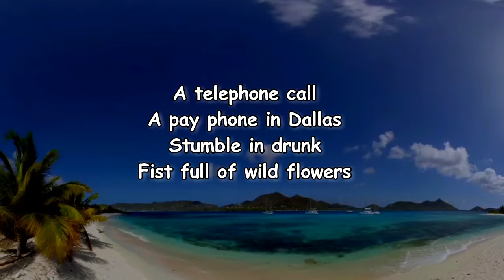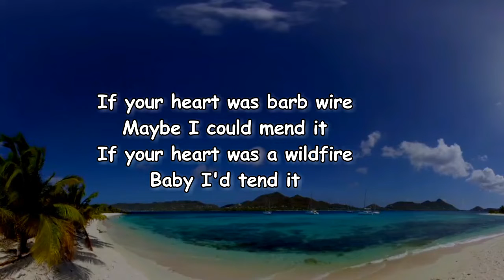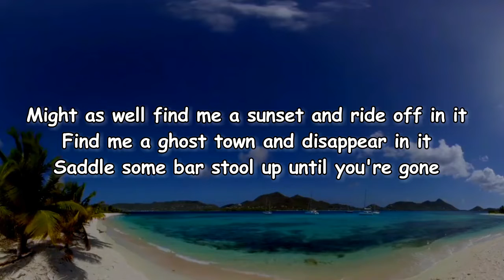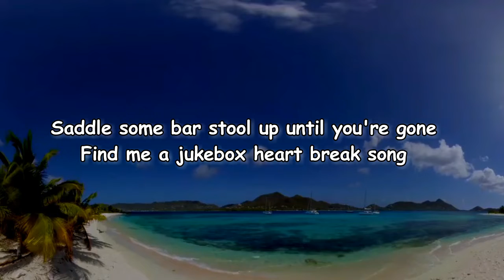Flatland Cavalry - A Cowboy Knows How (Lyrics)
A Cowboy Knows How Lyrics:

[Verse 1]
A telephone call
A pay phone in Dallas
Stumble in drunk
Fist full of wild flowers
Reckon I'd've left too if I was you
Cause looking back now I loved you
The only way a cowboy knows how

[Chorus]
Might as well find me a sunset and ride off in it
Find me a ghost town and disappear in it
Saddle some bar stool up until you're gone
Find me a jukebox heart break song
Play it over and over till the cows come home
Get back on that horse and get over you

[Verse 2]
If your heart was barb wire
Maybe I could mend it
If your heart was a wildfire
Baby I'd tend it

[Chorus]
The only way a cowboy